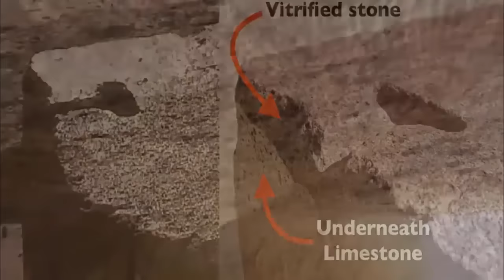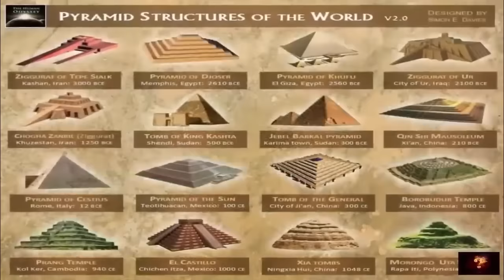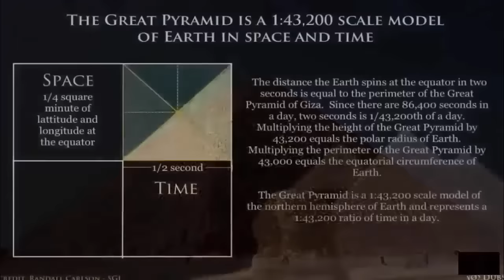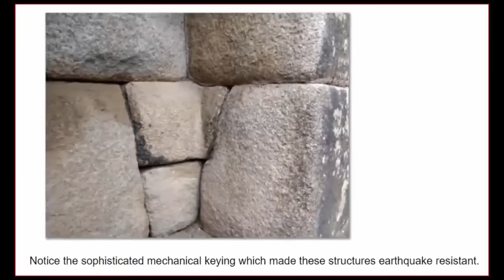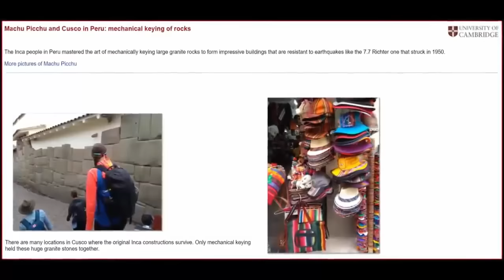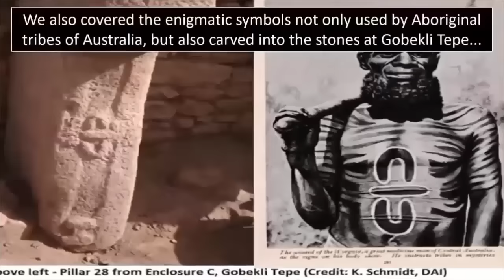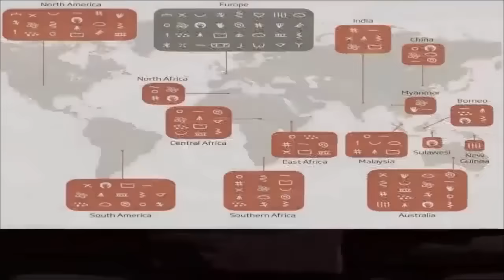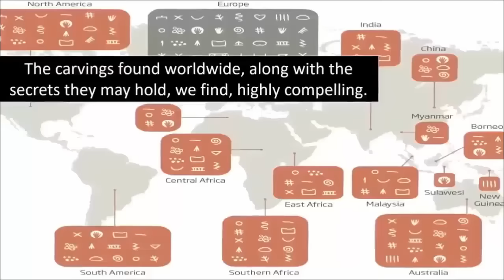Most Amazing Pre-Flood Ruins?